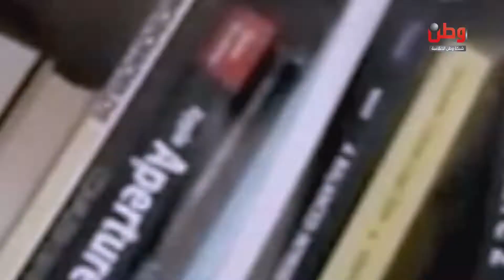مطالبات بفتح خط ساخن بين جسم حكومي وأهالي ذوي الاعاقة للاجابة على اسئلتهم، والاستماع الى شكاويهم